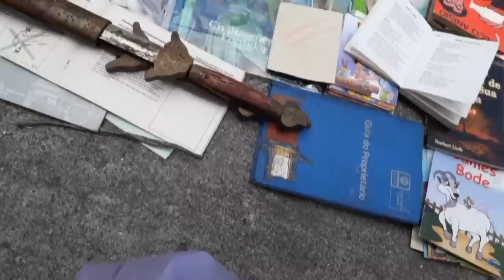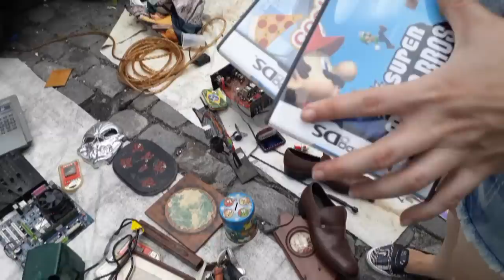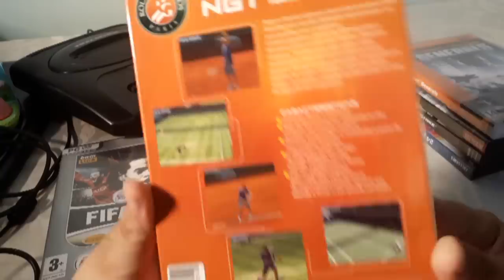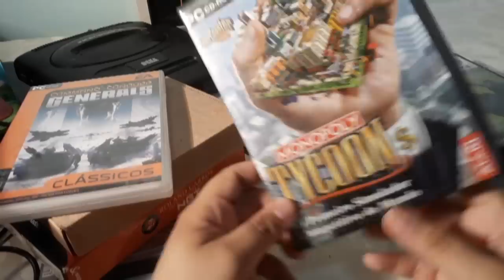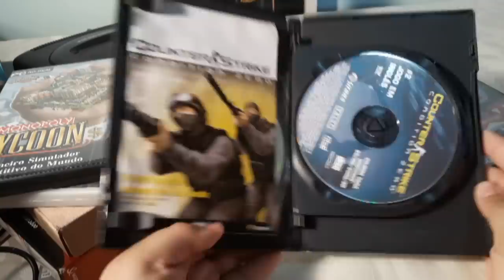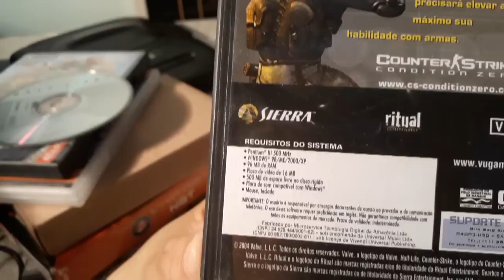O que compro na feira com 35 reais? - caçada #13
Conheça a melhor pagina de games do youtube, video toda a semana com as melhores análises de jogos novos e clássicos!